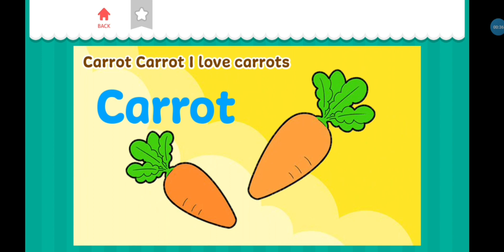lion song with bunny and cat bunny lion catrock the animals poem# carrot#rabit#lion#steak#girl#cake